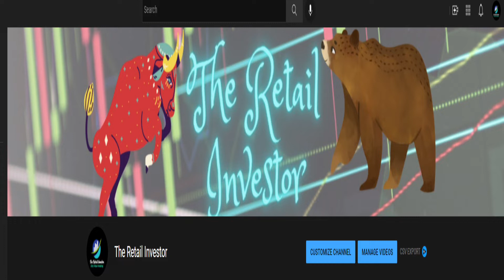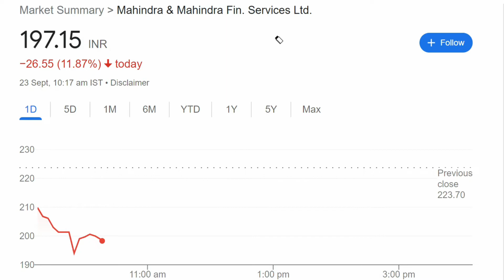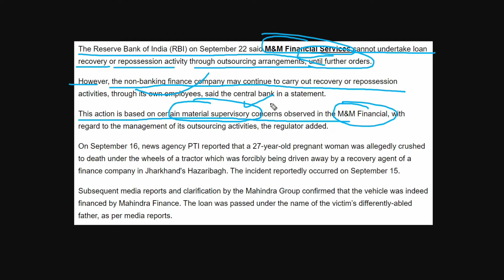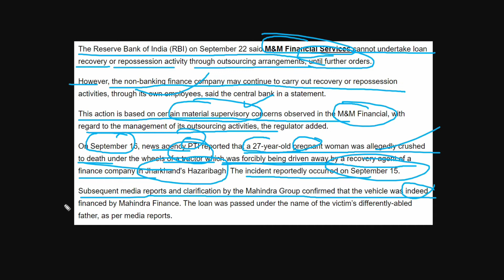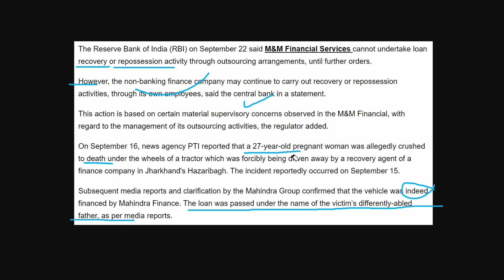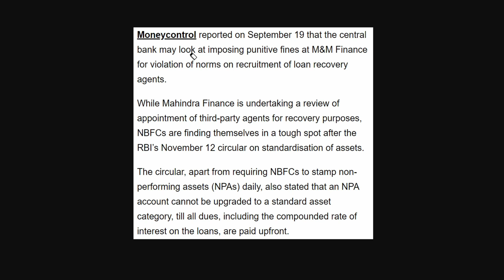mahindra finance share latest news | mahindra finance share news today